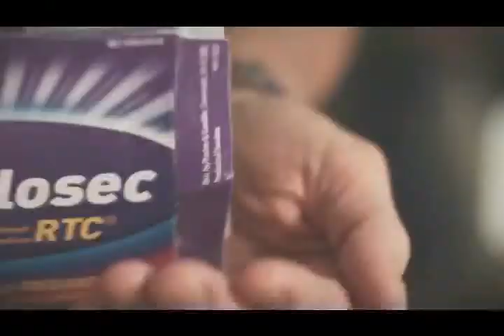Sermon - Colossians 3-13 - Go and Be Reconciled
Concluding sermon from our series called "Peacemaker".